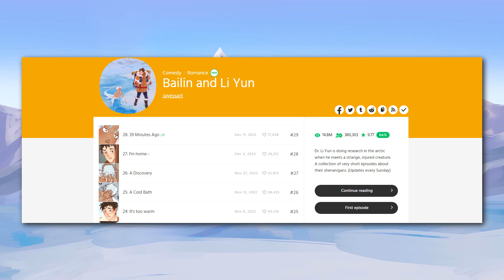Bailin and Li Yun - Animation | WEBTOON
Summary: Dr. Li Yun is doing research in the arctic when he meets a strange, injured creature.

Despite speedrunning the animation, I'm super happy with how it turned out! Even if not the most animated, I think it's pretty to look at!